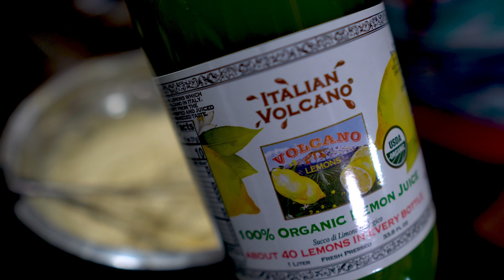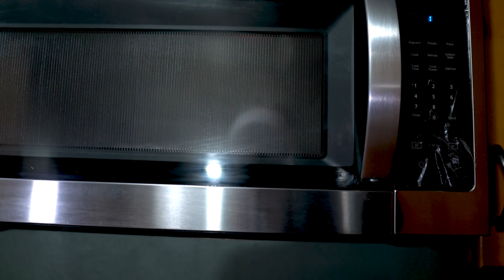【2分で出来る簡単チーズケーキ】最高にオシャレな冬ファッションでケーキ作り！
一人寂しくてもお酒とケーキでメリークリスマス！めっちゃ簡単にチーズケーキができちゃいます！